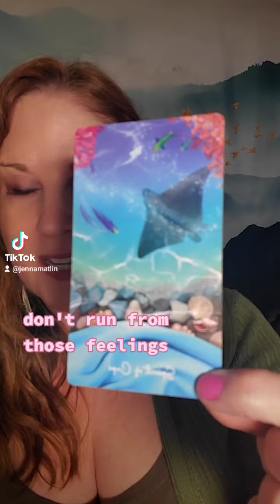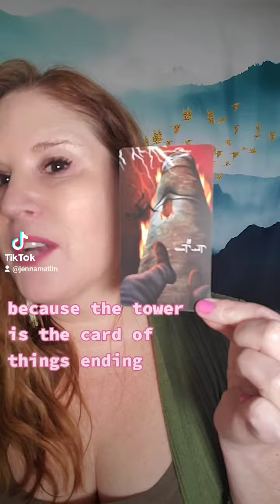Your full moon in Cancer reading!